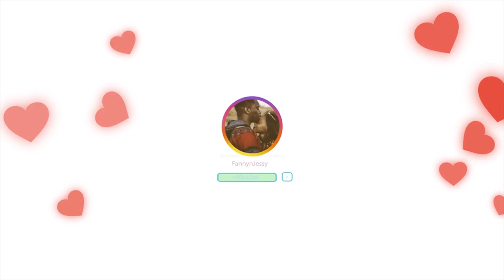why Muslim WOMEN wear HIJAB ? why Muslim MEN keep BEARD ?Brigitte Gabriel Vs Mufti Menk VERY FUNNY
📖 REACTION DEFINITION:

. re·ac·tion
rēˈakSH(ə)n/
noun

Fanny&jessy
Haspolat-lefkosa,via mersin 10,Turkey (cyprus international university)
mersin, turkey,99010